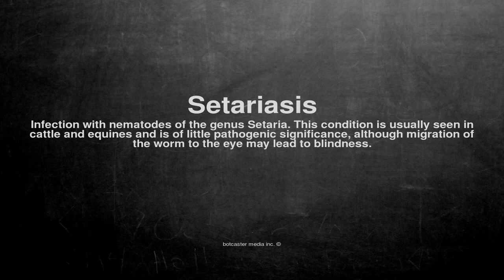Medical vocabulary: What does Setariasis mean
What does Setariasis mean in English?